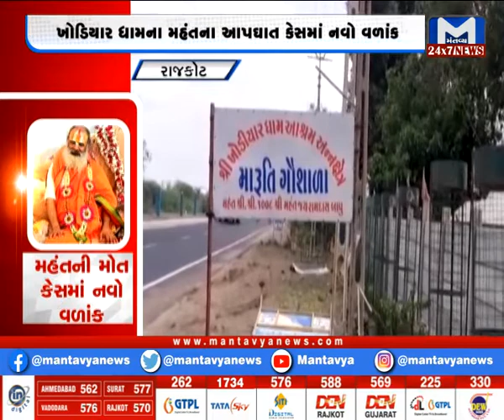મહંતની મોત કેસમાં નવો વળાંક